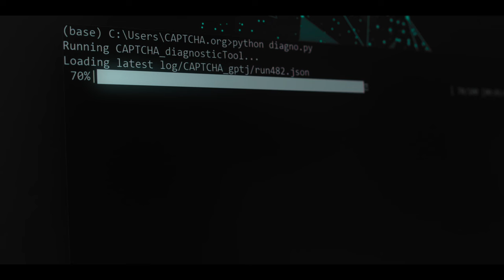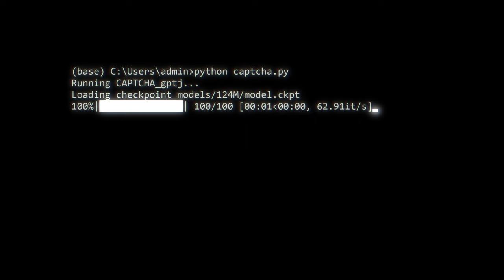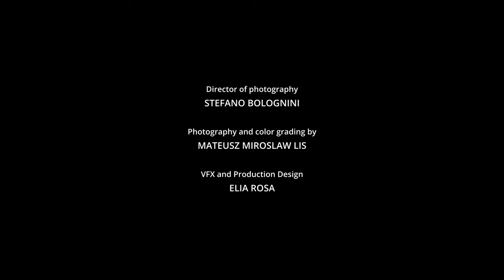CAPTCHA | Sci-Fi Short Film | ChatGPT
E se l'intelligenza artificiale di ChatGPT fosse direttamente implementata in un hardware esterno? Servirebbe testarla, per migliorarla iterativamente e raggiungere release sempre più stabili ed efficienti. Un colloquio fra Alfa e Beta, ma chi sta testando chi?
** Il testo dell'intero dialogo fra Alfa e Beta è stato scritto proprio da GPT-J, un esperimento nell'esperimento, un test di Turing bidirezionale, una cinematografia che indaga se stessa **
Cortometraggio sci-fi, 2023.
diretto, montato, prodotto da: STEFANO BOLOGNINI
basato su un'idea di: MATEUSZ MIROSLAW LIS
testi dialogici scritti da: GTP-J
adattamento del testo: STEFANO BOLOGNINI
musica e sound design: ARTIOM CONSTANTINOV
fotografia e color grading: MATEUSZ MIROSLAW LIS
vfx e production design: ELIA ROSA
make-up e special make-up: BENEDETTA PAVANELLO, CATERINA CESARONI
backstage: SERGIO MARTA
consulenza script/montaggio: MASSIMILIANO SALTORI
Cast:
MARCO RISIGLIONE, FEDERICO PAVAN, PERCARLO SPADAROTTO
Girato con Blackmagic 4k, Sony A7IV
Un cortometraggio prodotto e realizzato da 4th Wall Pictures, un collettivo di filmmaking attivo dal 2015 in tutto il Veneto.